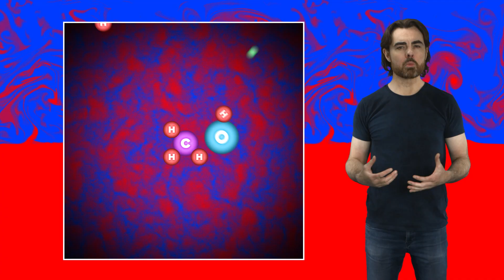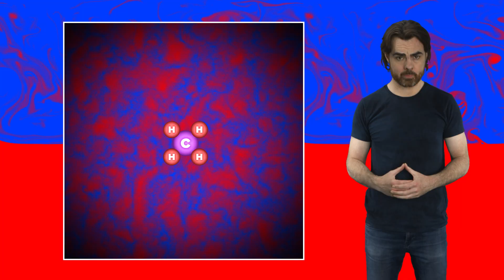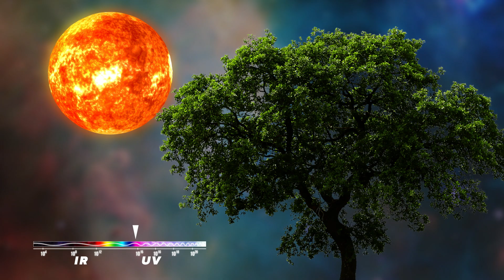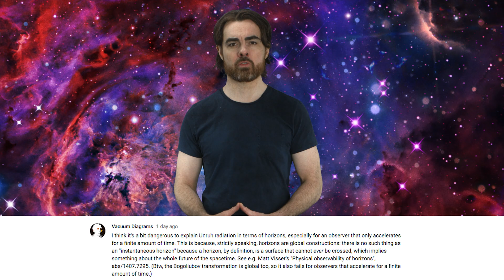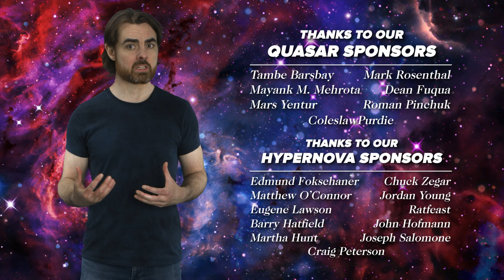The Physics of Life (ft. It's Okay to be Smart & PBS Eons!)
Our universe is prone to increasing disorder and chaos. So how did it generate the extreme complexity we see in life? Actually, the laws of physics themselves may demand it.

Previous Episode:
The Unruh Effect

How did life begin? We can seek the answer in the chemistry of the early earth, or in the biology of the first cell. In fact our friends at PBS Eons and It’s OK to be Smart will do just that in companion videos to this one. But we all know that chemistry and biology are just applied physics. So can we approach the question of the origin and the very nature of life from the point of view of physics? We’re sure going to try.

Hosted and written by Matt O'Dowd
Assistant Editing and Sound Design by Mike Petrow and Linda Huang

Big Bang
CoolAsCats
David Nicklas
Anton Lifshits
Joey Redner

Quasar
Tambe Barsbay
Mayank M. Mehrota
Mars Yentur
Mark Rosenthal
Dean Fuqua
Roman Pinchuk
ColeslawPurdie

Hypernova
Edmund Fokschaner
Matthew O’Connor
Eugene Lawson
Barry Hatfield
Martha Hunt
Joseph Salomone
Chuck Zegar
Jordan Young
Ratfeast
John Hofmann
Craig Peterson

James Hughes
Fabian Olesen
Kris Fernet
Jane Meyers
James Flowers
Greg Allen
TJMadison
Denys Ivanov
Nick Virtue
Alexey Eromenko
Nicholas Rose
Scott Gossett
Mark Vasile
Patrick Murray
Sultan Alkhulaifi
Alex Seto
Michal-Peanut Karmi
Erik Stein
Kevin Warne
JJ Bagnell
J Rejc
Avi Goldfinger
John Pettit
Florian Stinglmayr
Benoit Pagé-Guitard
Nathan Leniz
Brandon Labonte
David Crane
Greg Weiss